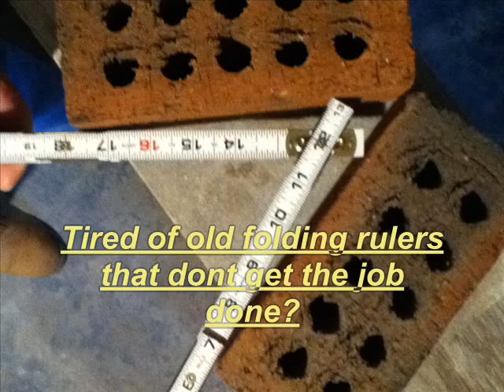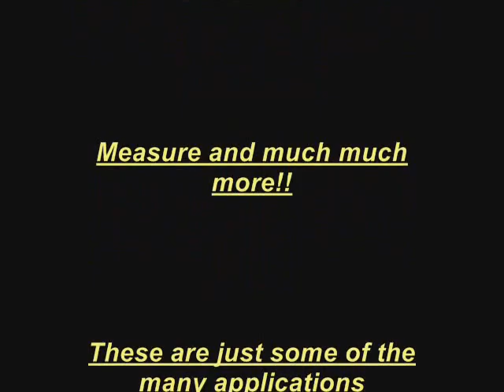New Tool Invention for Measuring and Layout-The Uniruler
The Uniruler is Worlds first multi function folding ruler that can scribe curves, replicate angles, figure miters, quick scribe any size measurement, measure and much much more!  Uniruler is a trademark of DC Trade Tools